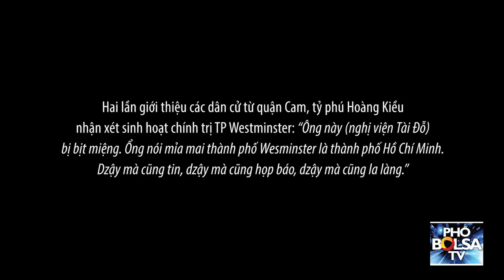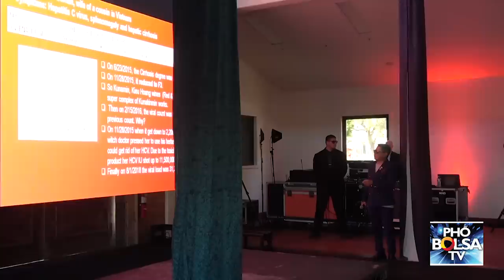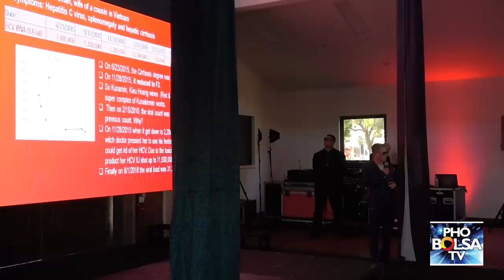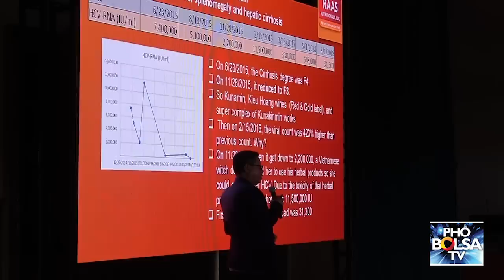Tỷ phú Hoàng Kiều hé lộ ý định tổ chức 3000 người chống biểu tình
Tỷ phú Hoàng Kiều hé lộ ý định tổ chức 3000 người, 50 xe buýt, từ quận Cam lên Los Angeles để chống biểu tình”.

Hai lần giới thiệu các dân cử từ quận Cam, tỷ phú Hoàng Kiều nhận xét sinh hoạt chính trị thành phố Westminster: “Ông này (nghị viện Tài Đỗ) bị bịt miệng. Ổng nói mỉa mai thành phố Wesminster là thành phố Hồ Chí Minh. Dzậy mà cũng tin, dzậy mà cũng họp báo, dzậy mà cũng la làng.”